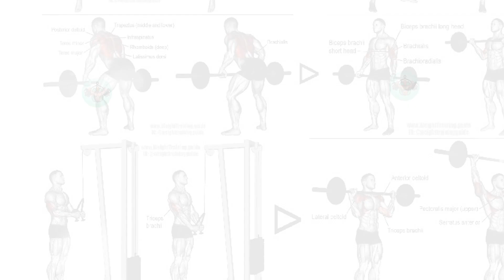Leg Day Workout for Muscle Growth (2024) | Full Muscle Building Series